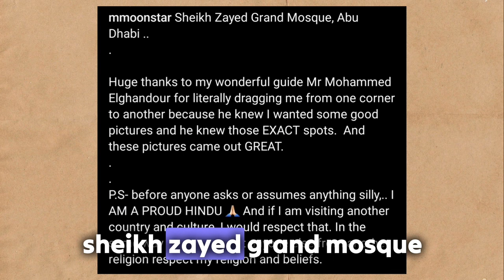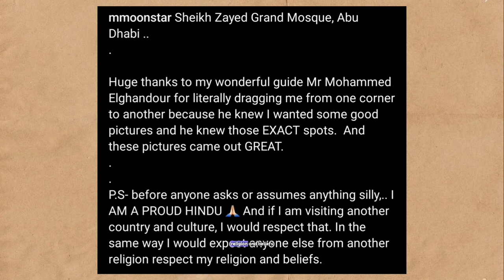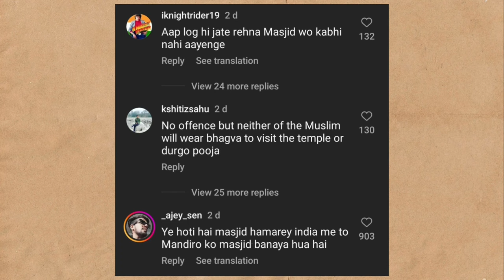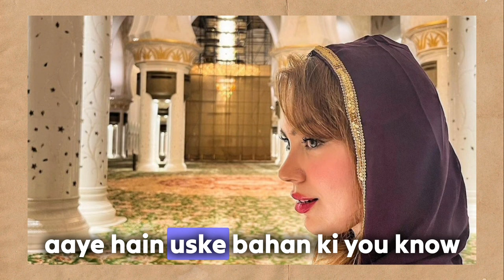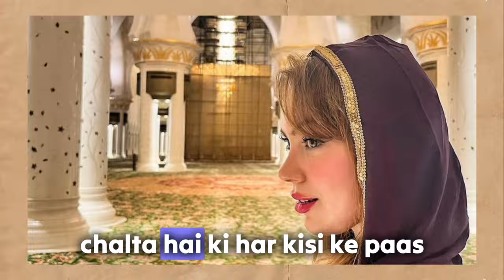Why Munmun Dutta Getting Trolled ForWearing Hijab - She ls Hurting Religious Sentiments